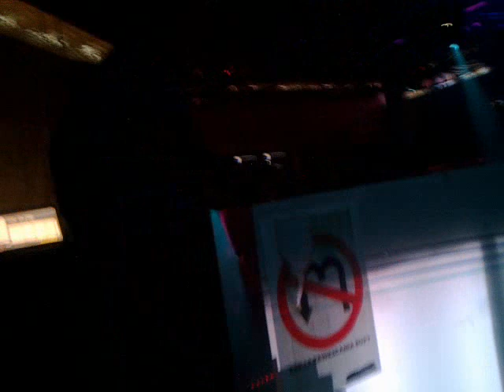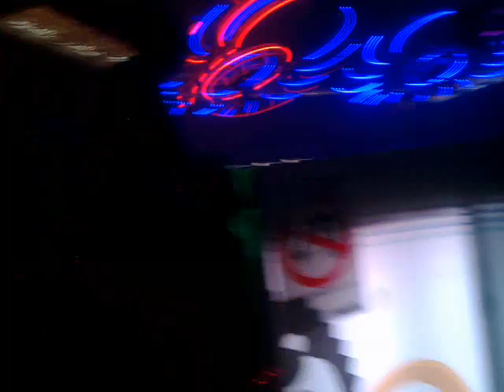DJ Cedru - Protektor Uniejów (10 ur. klubu - początek imprezy).